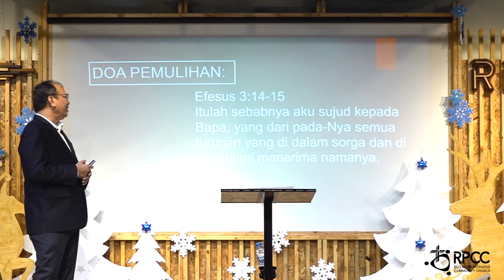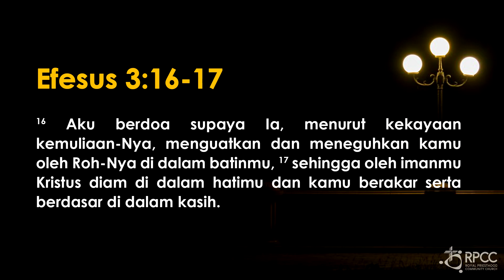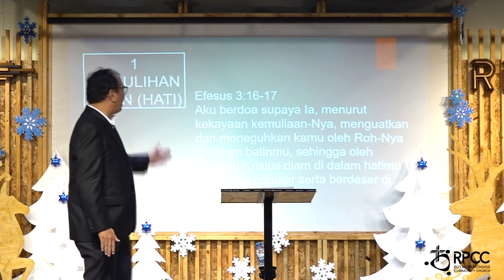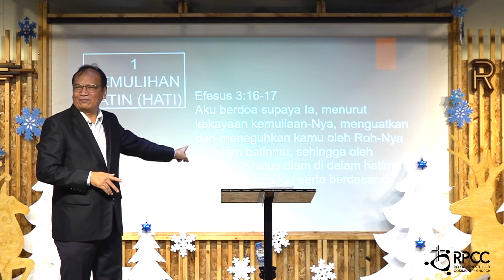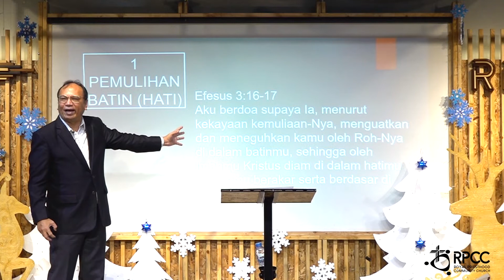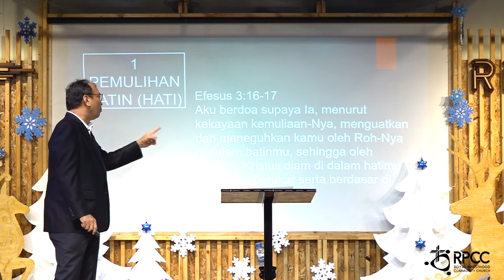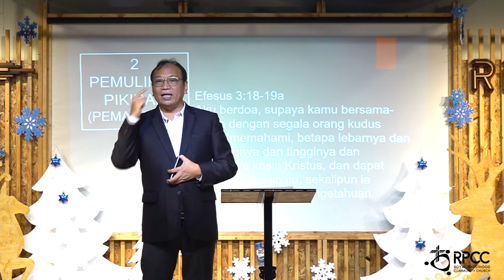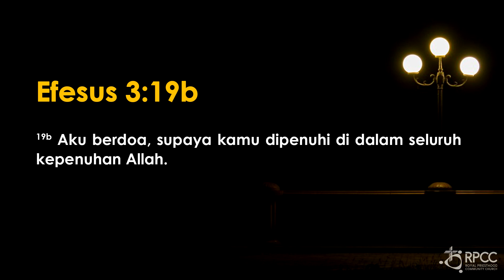THE YEAR OF RESTORATION | PDT. ELIM SIMAMORA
Rekaman khotbah 03 Januari 2021

*mohon maaf atas ketidak nyamanan audio, dikarenakan kesalahan teknis dalam perekaman.

untuk mengikuti ibadah online setiap minggunya.